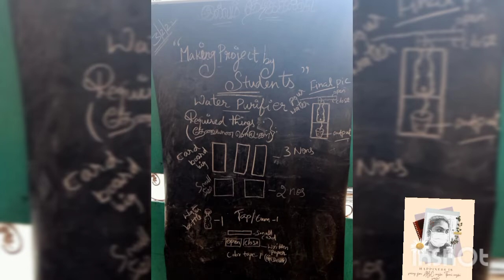இல்லம் தேடி கல்வி class -Dry crafts - WATER PURIFIER PROJECT @ ILLAM THEDI KALVI class video 👏👏💜😷💯🙏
hi friends , today  I teached about how to make a water purifier project using dry crafts. students actively involved and learned. they enjoyed

others. volunteers you also try it very simple

thank u to all